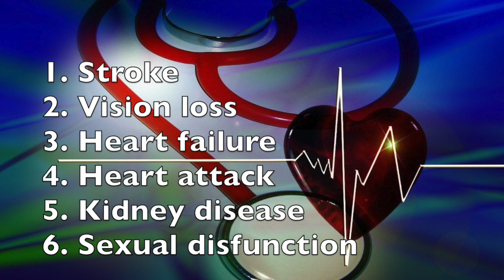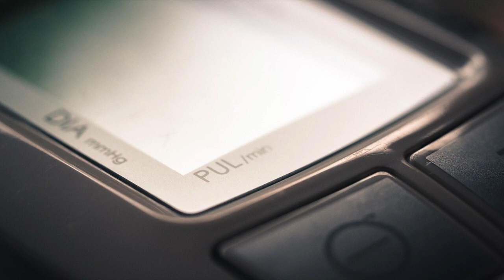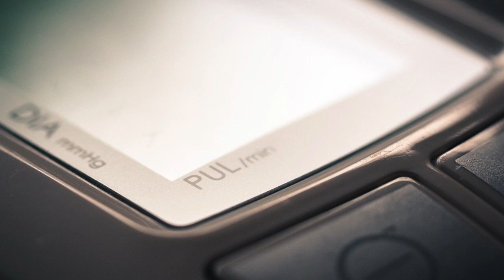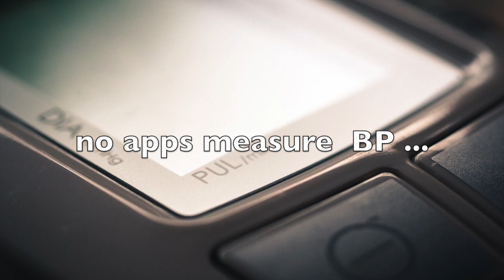bp chart | blood pressure control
How to lower blood pressure and pulse at home? to lower blood pressure and lower heart health risks.

According to the American Heart Association, potential consequences of high blood pressure may include stroke, vision loss, heart failure, heart attack, kidney disease and sexual dysfunction. According to the US Centers for Disease Control and Prevention,  1 in 3 adults in the United States have high blood pressure, and half of them don’t have it under control.

As it is difficult to feel high blood pressure, you need to check your blood pressure regularly. Please check the bp chart in this video for  reference.

We recommend you take your blood pressure twice a day. The best times are in the morning (before you have taken any blood pressure medications) and again in the evening. Keep a diary of blood pressure readings and share them with your doctor. This may significantly improve your progress in treating high blood pressure as your doctor will be able to adjust your treatment plan according to the progress you make.

How does one select a good blood pressure monitor? Consider the following:
An automatic monitor that doesn’t require a stethoscope
A monitor that takes the blood pressure reading using a cuff that fits around the upper arm. It is usually more accurate than a wrist based monitor.
A monitor which can be found on formal listings like the US Blood Pressure Validated Device at validatebp.org,  Hypertension Canada or the British and Irish Hypertension Society.
A monitor which may connect to your phone over Bluetooth. This significantly simplifies tracking your blood pressure readings as you do not need to enter your data manually.
How do you know if your blood pressure is good?  Check this BP chart from the American Heart Association. Basically if your Systolic (upper number) is below 120 and Diastolic (lower number) is below 80, your blood pressure is at normal level. Any numbers higher than these require you to have a discussion with your medical provider.
How does the Breathnow app helps you track your blood pressure?
The app includes a great set of graphs which show how your blood pressure changed over days, weeks and months and what factors had an impact on it.
Blood pressure numbers can be entered manually or pulled from your Apple Health account if your blood pressure monitor is connected to your iPhone via Bluetooth.
You can set a convenient reminder in the app to take your blood pressure readings.
You can share your blood pressure graphs with your doctor remotely.
Please note that as of May 2022 there are no blood pressure apps on the market which allow you to take blood pressure readings without a blood pressure monitor. Also as of May 2022 you can’t take blood pressure readings with Apple Watch. If you need to measure blood pressure - use validated blood pressure monitors.

I am Dmitri, a health enthusiast. I developed a passion for health topics in my mid forties when I was diagnosed with anxiety and high blood pressure and my doctor advised me breathing exercise and physical exercises to lower anxiety and high blood pressure naturally. I started from deep breathing, walking and gradually progressed to running to address high blood pressure. Currently in my mid fifties, I fixed anxiety and high blood pressure and compete in global endurance races. I also actively practice breathing exercises, yoga, meditation and meditation music to lower blood pressure. Exercise is one of my favourite methods to stay in good shape and avoid anxiety and high blood pressure.

 This content is created for informational and educational purposes only and not intended to substitute for medical advice, diagnosis or treatment. Always seek the advice of your own doctor regarding any health matters that you see on the internet.